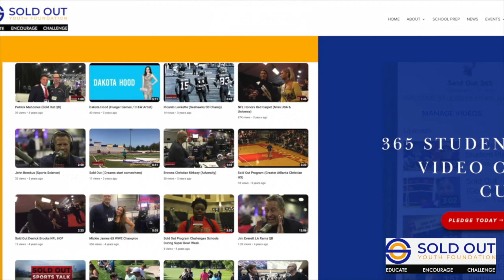Fentanyl Education For Schools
Check out our Sold Out PLA College Accredited Fentanyl Curriculum and 365 online learning platform for Grade, Middle, and High School Students.